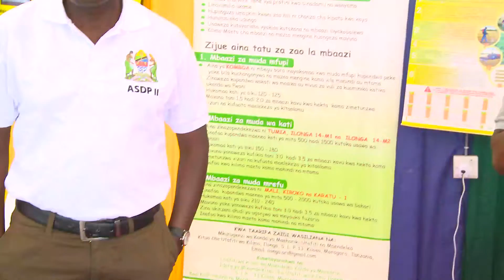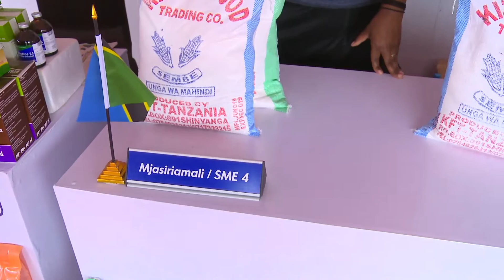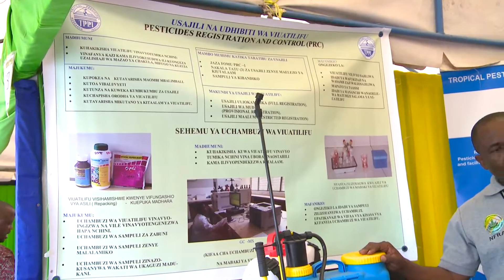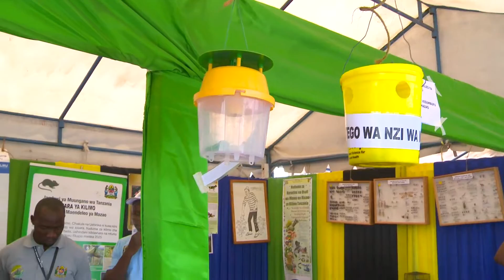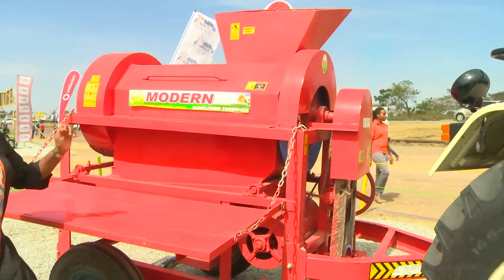NANE NANE NA PPR SIMIYU DAY 8 ITV